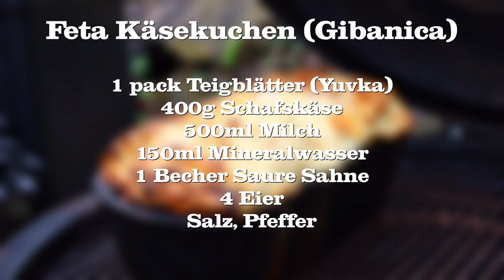Herzhafter Feta Käsekuchen vom Grill - Gibanica vom Balkan feat. Sauerländer BBCrew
Wieder zu besuch im Sauerland. Und Sebastian durfte sich was wünschen. Sein Wunsch nach Gibanica soll in erfüllung gehen. Ich habe eine wunderbare Gibanica (Feta Käsekuchen) gebacken. Super einfach, solltet ihr unbedingt nachmachen.Und wenn euch das Videos gefallen hat würde ich mich über ein Abo von euch sehr freuen

*Yufka Teigblätter
*Feuerhand Sturmlaterne
*Gaskocher Set
* 100 Einweg-Handschuhe